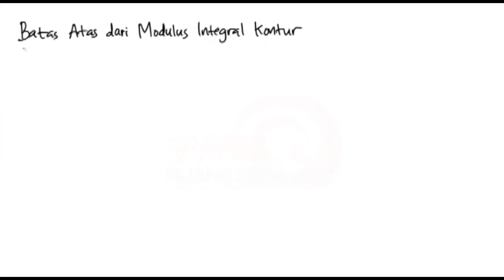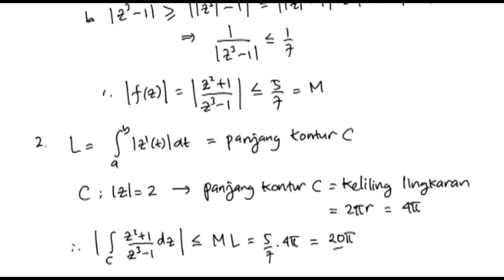batas atas integral kontur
Dan Allah mengeluarkan kamu dari perut ibumu dalam Keadaan tidak mengetahui sesuatupun, dan Dia memberi kamu pendengaran, penglihatan dan hati, agar kamu bersyukur.” (An-Nahl 78).

Ruang Belajar adalah perwujudan dari cita-cita dan harapan kami agar anak-anak Indonesia dapat mempelajari ilmu pengetahuan, dengan melalui pemahaman yang benar dan menyenangkan.

Video ini dimaksudkan untuk membantu mahasiswa lebih memahami Integral Kontur